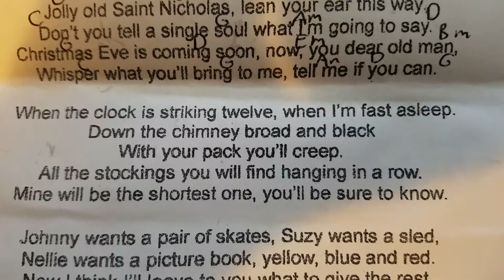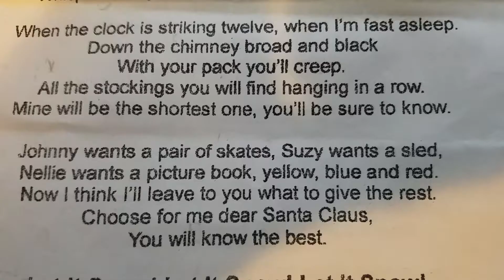Jolly Old St.Nicholas. Performance version.